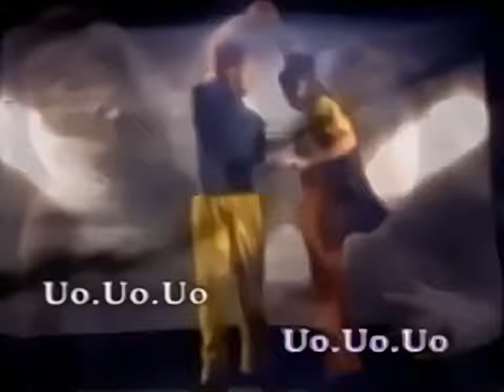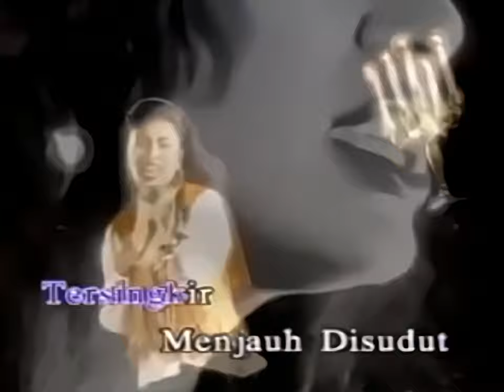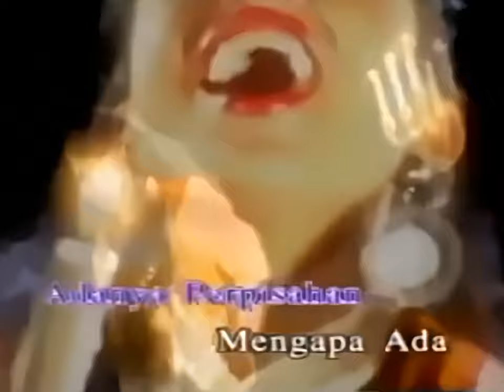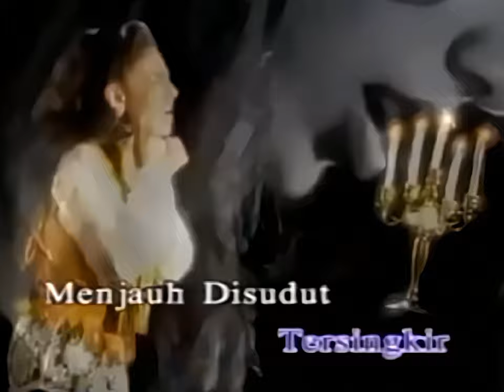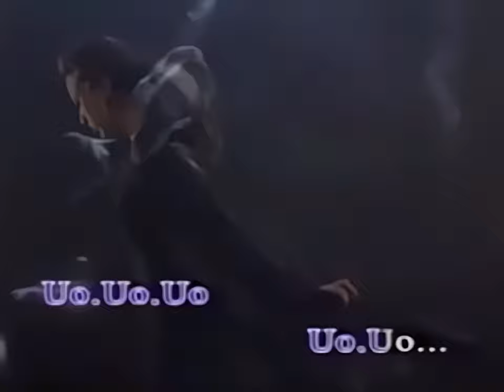Ning Baizura - Curiga (Music Video)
Curiga which was composed by Jari, lyrics by Mahzan B was awarded as Best Song in the Ballad Category for Anugerah Juara Lagu 1993. The song is in her debut album Dekat Padamu which was released by Sony Music in 1993. The album was awarded as Album of the Year in Anugerah Industri Malaysia ’93. Ning herself won the award for Best New Artist AIM ‘93.

Ning Baizura binti Sheikh Hamzah, better known by her stage name Ning Baizura, is a Malaysian pop and R&B singer, who sings in Malay, English, Japanese, Italian, French, Mandarin and Cantonese.  Ning crossed into the commercial scene in 1992 and became a recording artiste under various international labels, including Sony Music, BMG Music, AMS Records Japan and Warner Music Group.

Curiga By Ning Baizura
Released on September 15, 1993
From the Album : Dekat Padamu